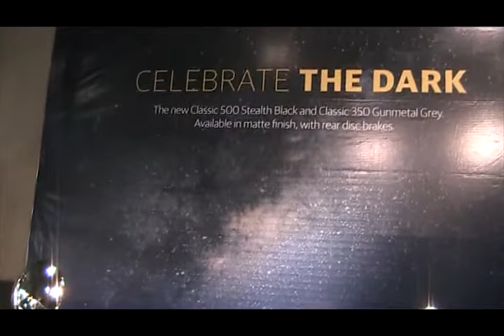ROYAL ENFIELD CLASSIC 350 !!!!! JAST NEW COLOUR